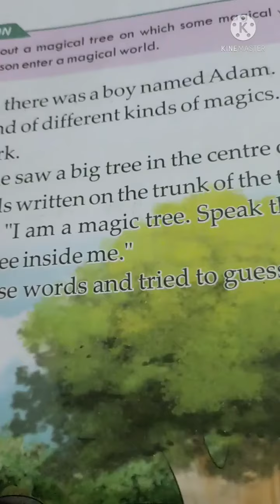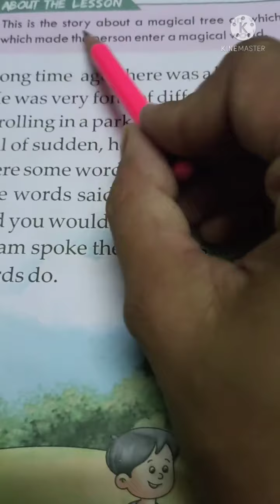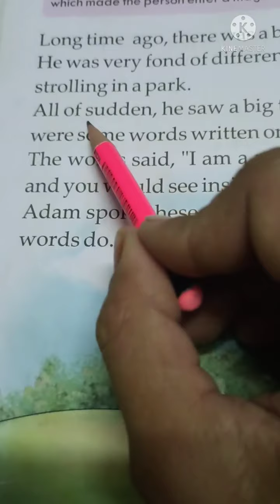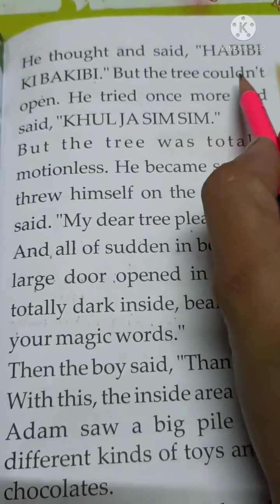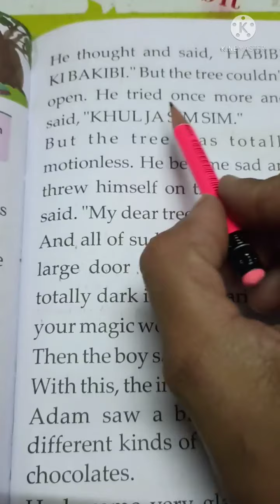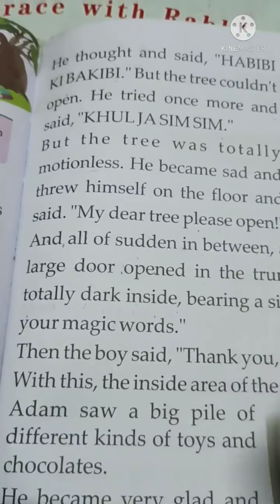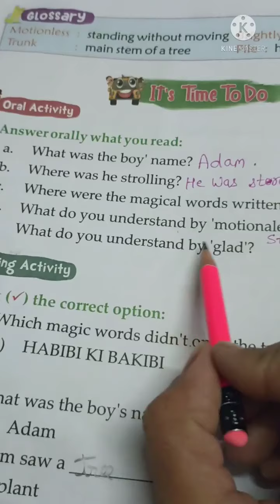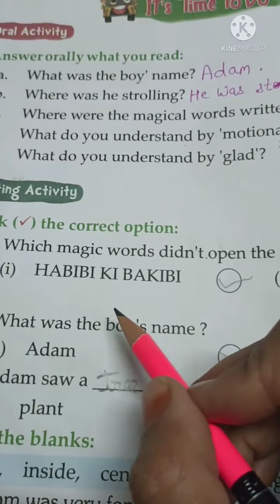ENGLISH_"Class:2"_(Ch-9) by JYOTSANA MA'AM {18/SEP/2021}[SATURDAY]